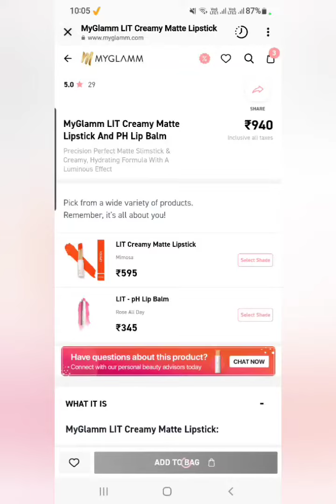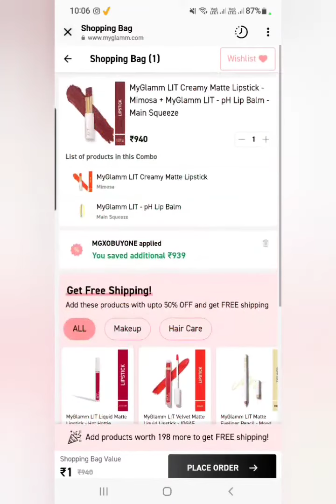myglamm 1₹ offers/ 1rs मे मंगवाए lipstick & ph lip balm /live order / myglamm free gift/ myglamm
myglamm free gift
myglamm free ph lip balm
myglamm 1rs offer
myglamm 1rs products
myglamm free offer